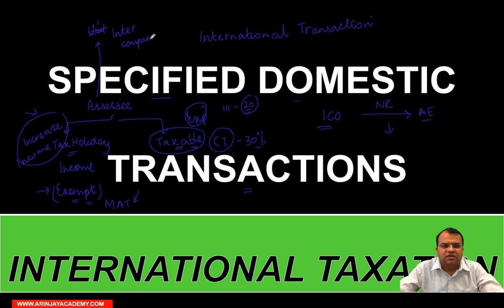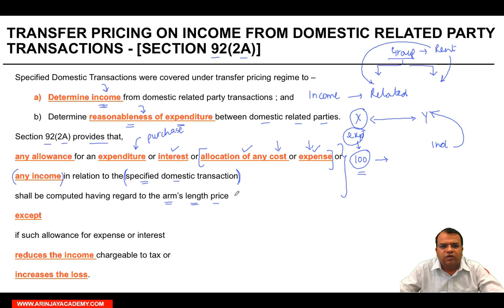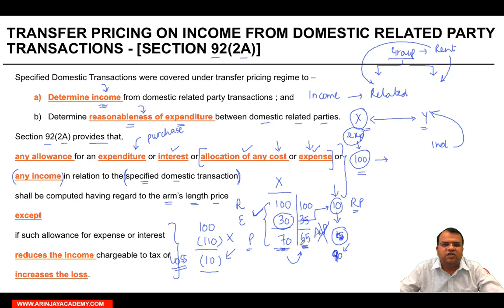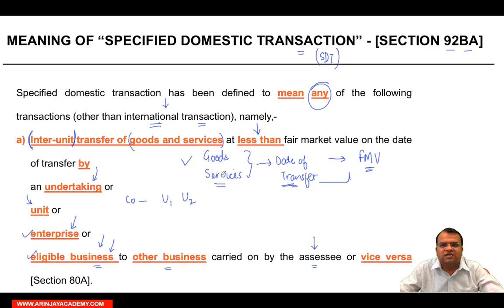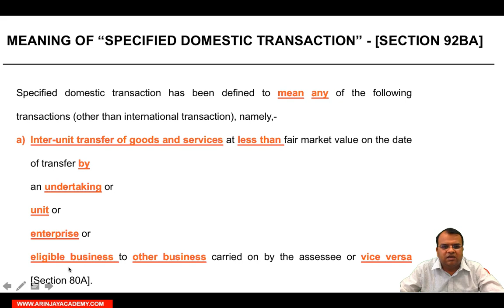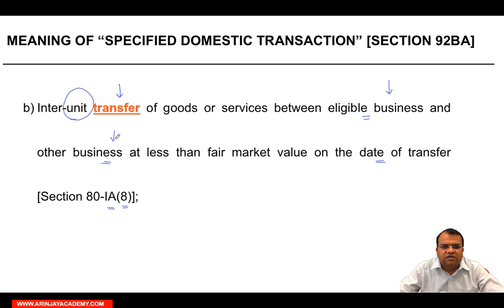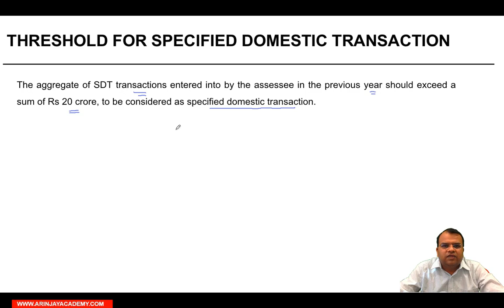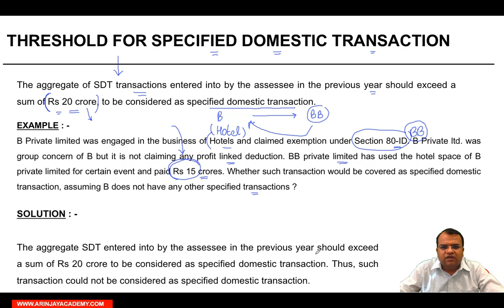Specified Domestic Transaction - Transfer Pricing - CA Arinjay Jain - +91-9667714335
- Specified Domestic Transaction - Transfer Pricing - CA Final International Taxation Elective Paper 6C - CA Arinjay Jain

SPECIFIED DOMESTIC TRANSACTIONS
TRANSFER PRICING ON INCOME FROM DOMESTIC RELATED PARTY TRANSACTIONS - [SECTION 92(2A)]
MEANING OF “SPECIFIED DOMESTIC TRANSACTION” - [SECTION 92BA]
MEANING OF ELIGIBLE BUSINESS
THRESHOLD FOR SPECIFIED DOMESTIC TRANSACTION